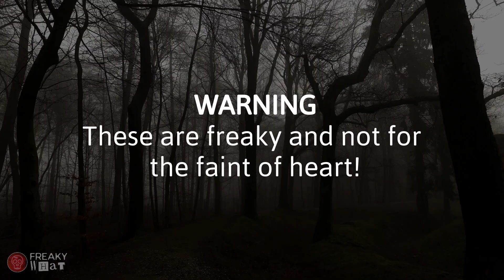5 FREAKIEST Paranormal Videos (Untampered and Unbelievable)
The freakiest paranormal videos on YouTube and probably the internet are here! Haunted homes, poltergeist activity, frozen airplanes, things stopped in motion, terrifying experiences, possessed people, and more.

Table of Contents
00:00 - Intro
00:55 - Fallen Angel
02:37 - The Bridge
04:08 - Kitchen Nightmare
05:32 - Modern Hauntings
10:20 - Frozen Reality

This is a short compilation of scary videos created for the purpose of education, storytelling, and entertainment.